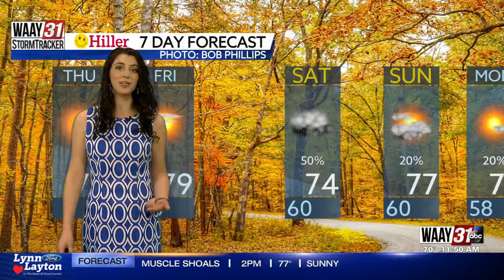Grace's Thursday Afternoon Forecast